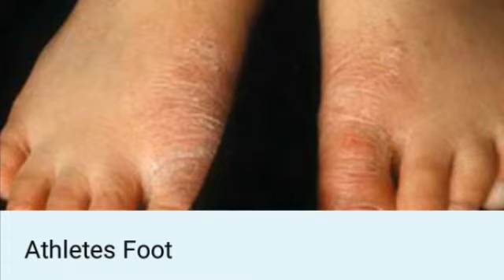Naturally Cure Athlete’s Foot@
Watch the Video Till End 🔚🔚For More Useful methods.

The materials and the information contained  are provided for general and educational purposes only and do not constitute any legal, medical or other professional advice on any subject matter. Always seek the advice of your physician to starting any new diet . If you have or suspect that you have a medical problem, promptly contact your health care provide.

( Note - ALL THE IMAGES / PICTURES SHOWN IN THE VIDEO BELONGS TO THE RESPECTED OWNERS AND NOT ME...I AM THE NOT THE OWNER OFF ANY PICTURES SHOWED IN THE VIDEO )